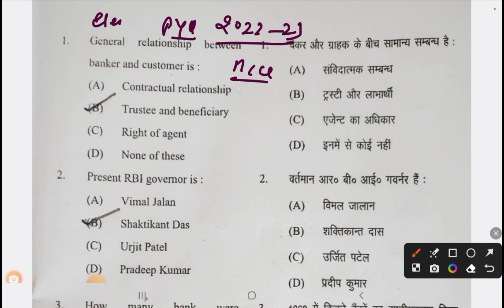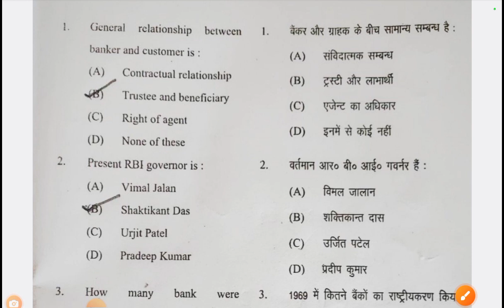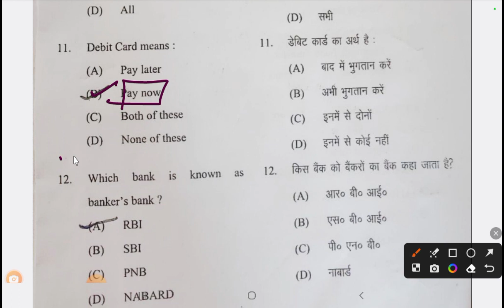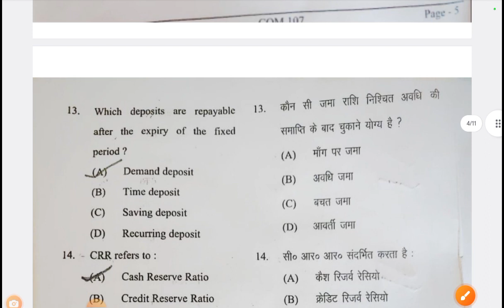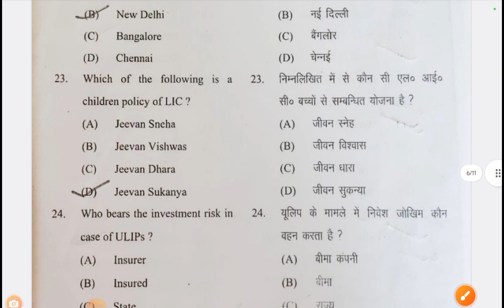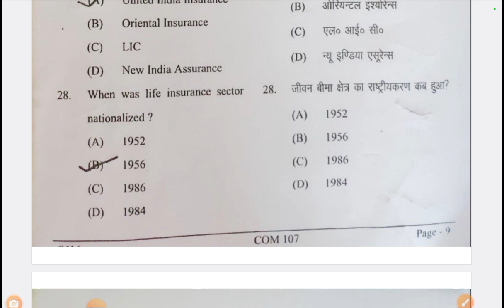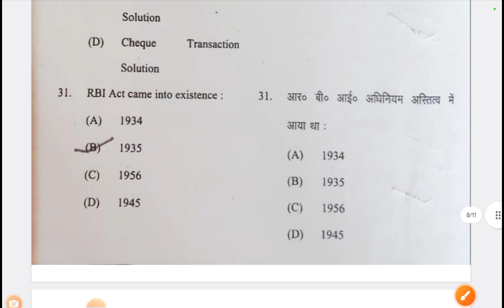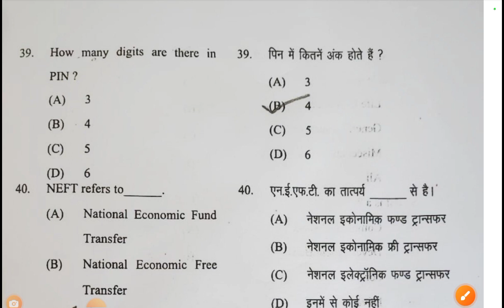DDU|Elements of Banking &Insurance| Previous Year Paper2022-23|B.com1st semester#shivanistudyhub#ddu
DDU|Elements of Banking & Insurance| PreviousYear Paper2022-23|B.com1st semester#shivanistudyhub#ddu